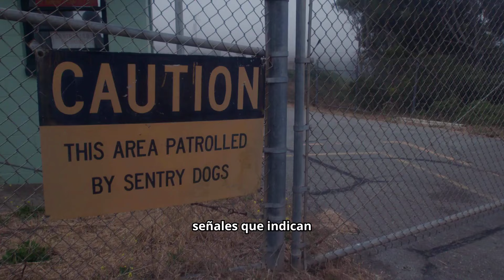🚩 Cómo SABER si tu pareja YA NO QUIERE estar contigo😓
¡Hola a todos! 👋 En este video vamos a abordar una pregunta difícil pero importante: "Cómo saber si tu pareja ya no quiere estar contigo". 💔 A veces, el comportamiento de nuestra pareja puede generar dudas e inseguridades, y es normal que te preguntes si todo sigue igual o si las cosas han cambiado. 😓 Pero, ¿cómo puedes distinguir las señales de que tu pareja ha perdido el interés o ya no está comprometido con la relación? 🧐

En este video te explicaré las señales más comunes que indican que tu pareja podría estar considerando alejarse o terminar la relación. 😥 Desde la falta de comunicación, el distanciamiento emocional, hasta cambios en la forma en que se comporta contigo, aprenderás a identificar esos pequeños detalles que pueden ser señales de alerta. 🚩 También te daré algunos consejos sobre cómo enfrentar esta situación, ya sea hablando con tu pareja o tomando decisiones importantes para tu bienestar emocional. 💬✨

Si estás pasando por este momento de incertidumbre, este video te ayudará a aclarar tus dudas y a entender mejor lo que podría estar sucediendo en tu relación. 💕🌱